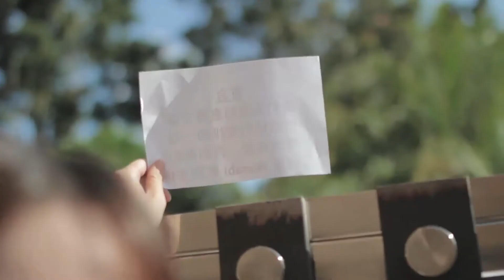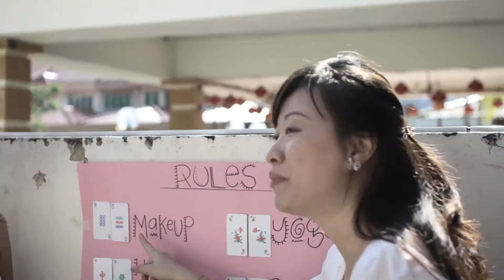Jeff & Carmen Johor Wedding 27 Oct 2012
Jeff and Carmen Actual Day